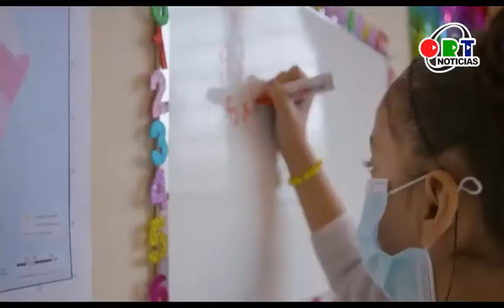Corte informativo en ORT Noticias | 31 de mayo del 2021